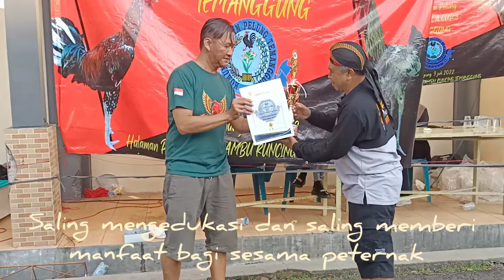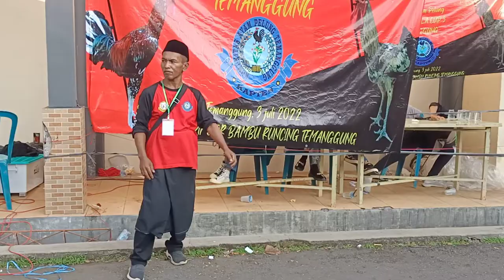Banyak Ayam Jawara Ngumpul di Kontes Ayam Pelung Temanggung 2022